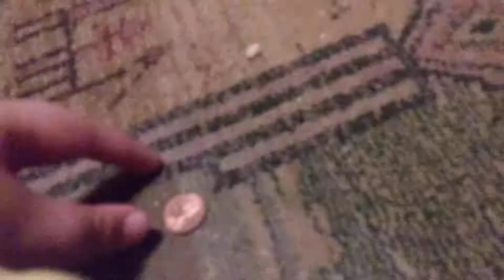Riceing game with bouser jr